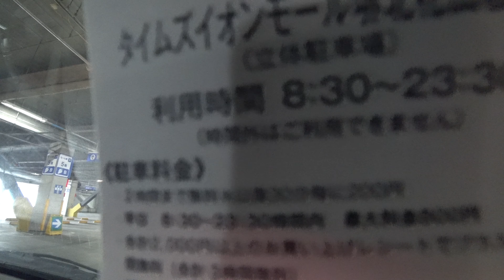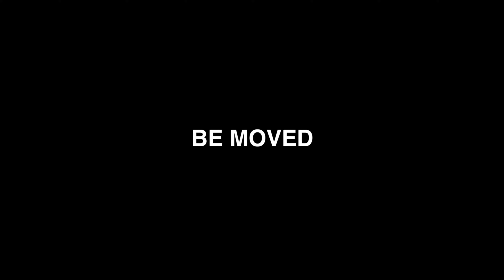【4K】イオンモール堺北花田 屋上立体駐車場